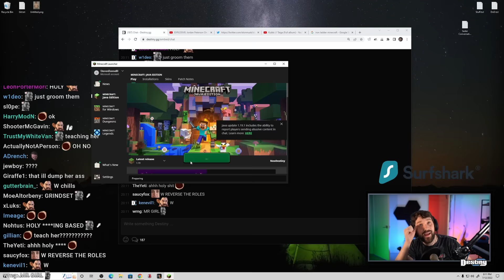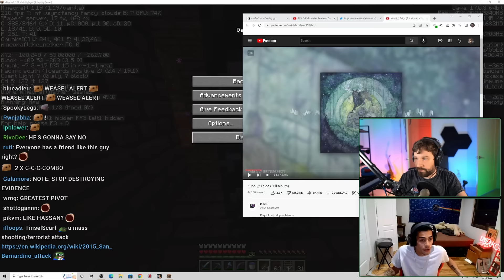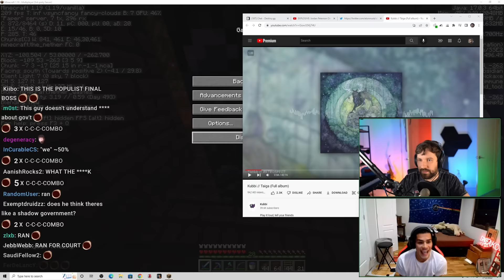Destiny Goes On The Defense In An Intensely Heated Debate ft. Sneako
Destiny debates Sneako on covid, voting and the Ukraine war...